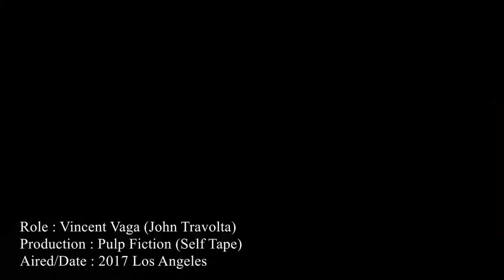Gbola Adewunmi - Extended showreel Aug2018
1) Wedding Crashed : Travis flies from LA to London for his wedding. Taking a short cut to his wedding ceremony he spots his fiancee having a sex with one of the guys he knew from growing up on the neighborhood streets.
2) Beneath The Shadow.  - Movie telling the story of an English young girl attempting to overcome her mental health challenges
3) Detroit : Based on the Algiers Motel incident during Detroit's 1967 12th Street Riot and racial police violence
4) Pulp Fiction  : This is from the classic movie's restaurant scene where Vincent Vaga (John Travolta)  is trying to convince his fellow assassin and closest person to a friend Jules Winnfield (Samuel L. Jackson)who wants to quit the profession which means he Vincent may end up alone in life